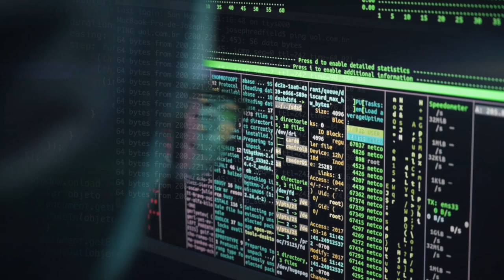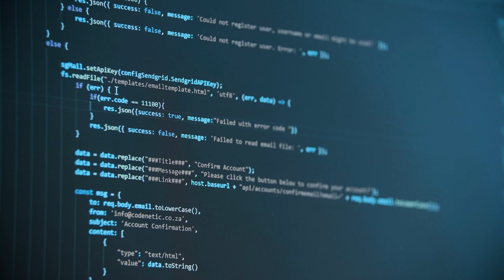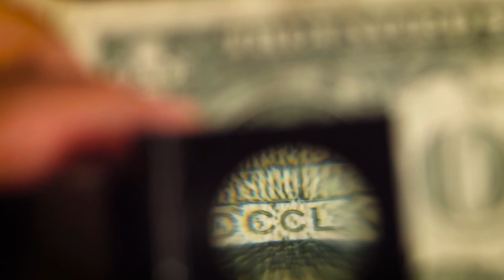MAIS UM DESENVOLVEDOR ABANDONA O BITCOIN CORE!!